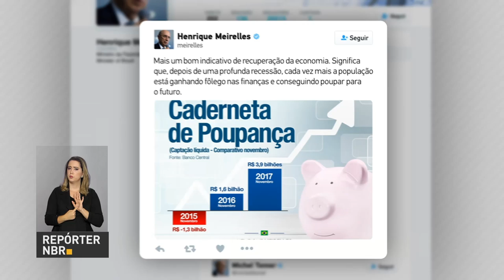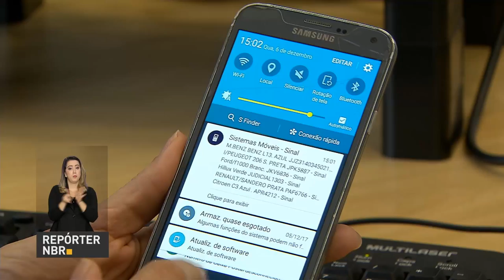BOLETIM REPÓRTER NBR 15h - 7 de dezembro de 2017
REPÓRTER NBR 15h - 07.12.17: ministro do Planejamento, Planejamento, Desenvolvimento e Gestão, Dyogo liveira, se diz otimista com aprovação da reforma da Previdência ainda neste ano. Veja também: Ministério da educação libera R$ 55 milhões pra o Programa Nacional de Apoio ao Transporte Escolar.